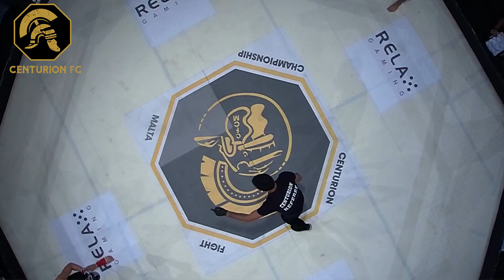Pace VS Del Rozo - Centurion FC Resilience - MMA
Centurion Fight Championship 6 - Resilience: Bray Pace (Malta) VS Dario del Rozo (Italy)

Centurion FC is widely recognized as the most entertaining Mixed Martial Arts company in the South of Europe. Elite fighters combine a powerful fusion between MMA Sports and Entertainment.

Fighting at the Centurion Fight Championship at Resilience MMA on Saturday, October 26, 2019 at Hilton Hotel, Saint Julian's, Malta.